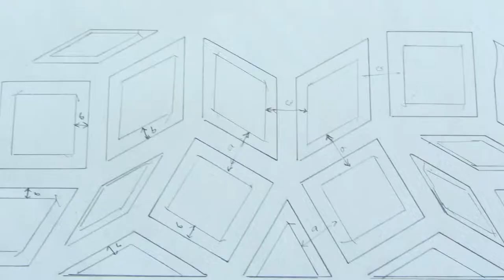Making Of Mashrabiya Cabana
Keeping one style: Merging Art with Architecture. The Mashrabiya design is not only a Jewellery but also an Art statement.